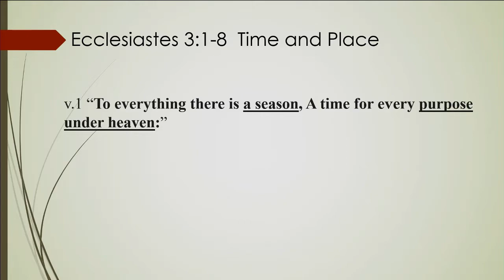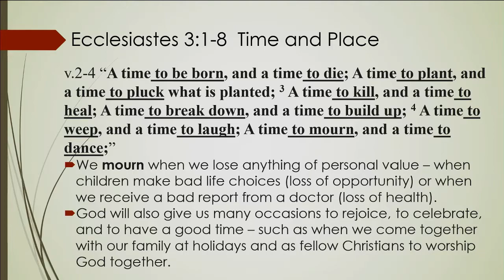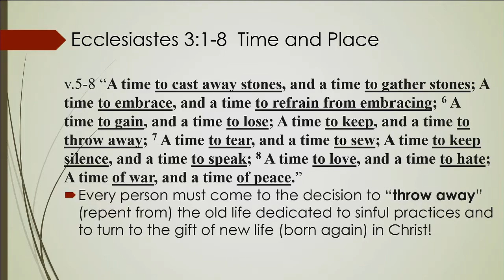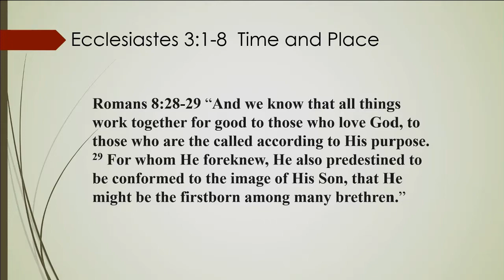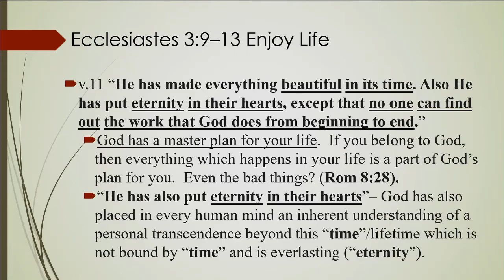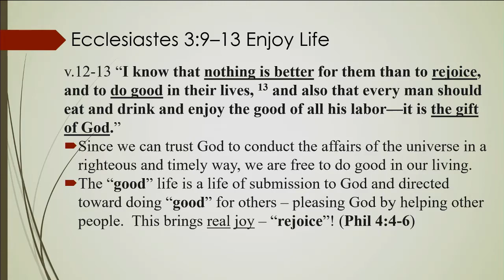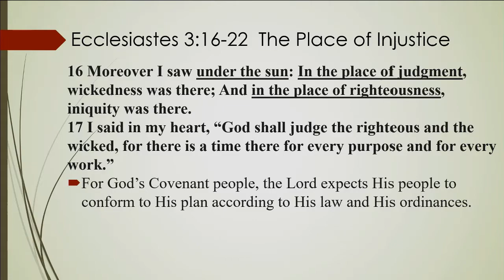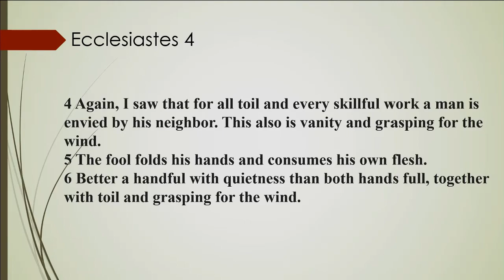Sunday Bible Study